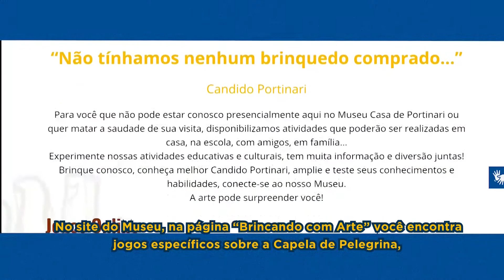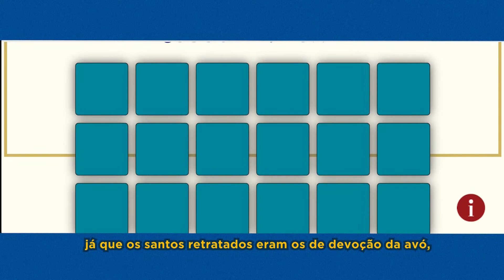Família Legal - Jogos sobre a Capela da Nonna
Um dos lugares mais especiais do Museu, a Capela da Nonna, completou 80 anos! No site do Museu, na página “Brincando com Arte”, tem um jogo da memória sobre a capelinha. É super divertido!

O Projeto Família Legal incentiva a relação e o convívio familiar, a partir do desenvolvimento de atividades que despertem o aprendizado e a criatividade. Temporariamente suspenso presencialmente, o projeto agora acontece de forma on-line por meio das mídias sociais do Museu Casa de Portinari.